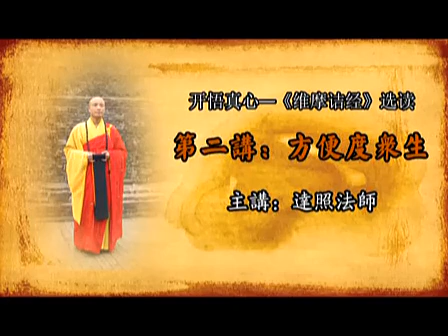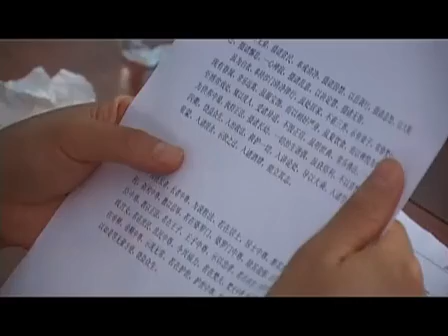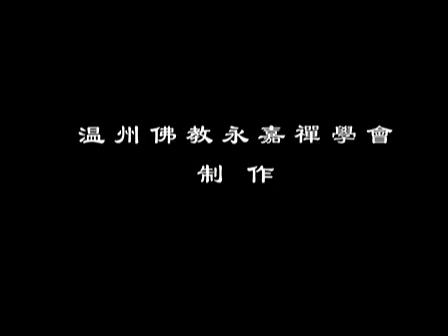達照法師《永嘉禪中級班》2